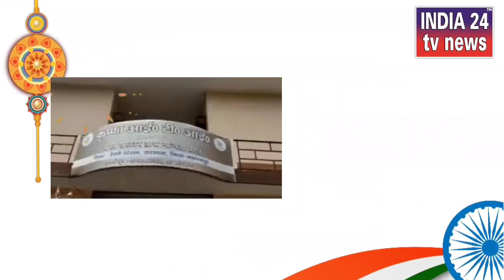मनोज कुमार चौधरी कृष्णा आईटीआई पहलवानपुर सरसावा की ओर से स्वतंत्रता दिवस की शुभकामनाएं।